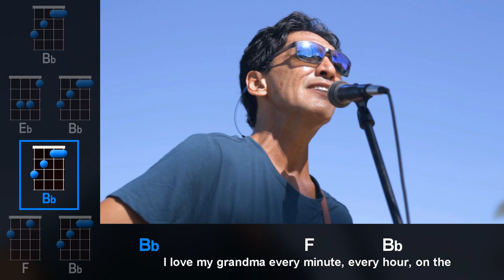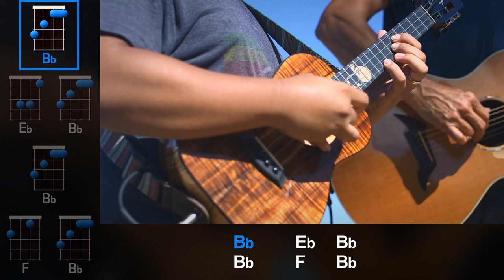"Island Style" (John Cruz) Ukulele Play-Along!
Play along with John Cruz (guitar), Aldrine Guerrero (ukulele), and Mike Odo (Bass) as they perform "Island Style” in the key of Bb.

We were extremely lucky and thankful to play along with the legendary, John Cruz on his signature tune, “Island Style.”  And now you can play along, too!  For a complete guide on how to play the chords, add some strumming, and some extra insight into what Aldrine is playing on the ukulele, check out the free lesson

Listen to the original recording of “Island Style” (in the key of C):
And for a tutorial on how to play this song in the original Key of C, check out the lesson:

Aloha,
-UU Staff